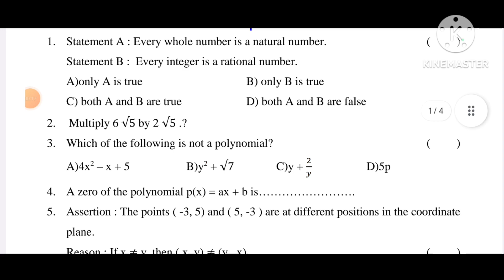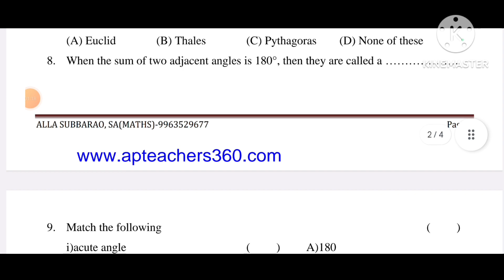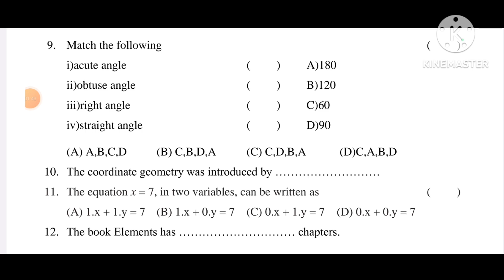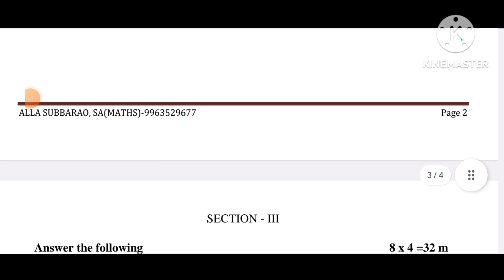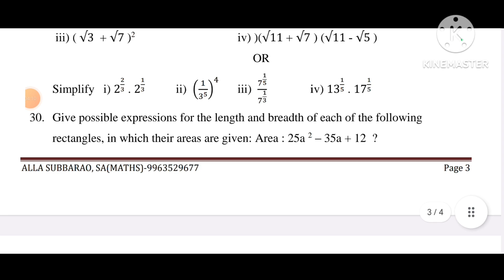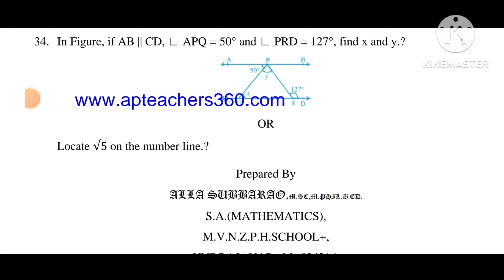✍️💐 AP Summative Assessment-1 SA-1 Nov/Dec-2023 9th Class Maths Model Paper ✍️💐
This question paper is prepared by Sri A.Subba Rao Garu S.A. (Maths) 🙏🙏🙏